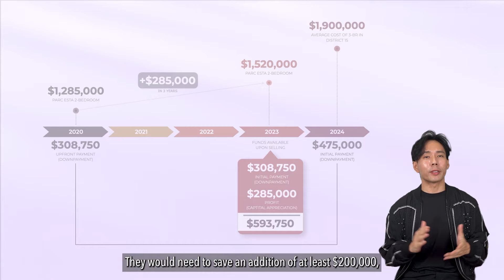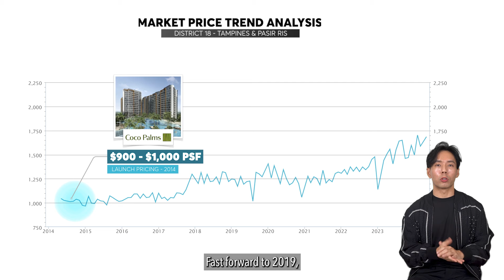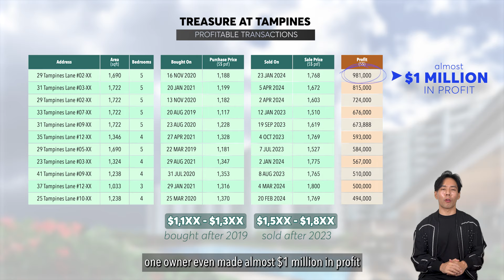𝗠𝗮𝘅𝗶𝗺𝗶𝘇𝗶𝗻𝗴 𝗬𝗼𝘂𝗿 𝗕𝘂𝗱𝗴𝗲𝘁: 𝗛𝗼𝘄 𝗘𝗮𝗿𝗹𝘆 𝗣𝗿𝗼𝗽𝗲𝗿𝘁𝘆 𝗜𝗻𝘃𝗲𝘀𝘁𝗺𝗲𝗻𝘁 𝗣𝗮𝘆𝘀 𝗢𝗳𝗳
Are you clueless of what to purchase for your first property with prices constantly increasing and the option pool is getting smaller?

In this video, we look at in-depth case study of how helped out client shortlist their first property and used it as their stepping stone to upgrade - from a 1.235mil 2 bedder to a 2.2mil 3 bedder in the span of 4 years!

0:00 Introduction
0:18 Client looking for first property
0:44 Parc Esta bedroom at 1.235mil, made 285K gross profit 7% annualisation
1:44 How long will it take to save 200K?
2:23 Property prices have climbed 3 times more than 4 years ago. Treasure at Tampines selling at 1200psf
3:42 Client used their first property as stepping stone

From the above case studies, it’s clear that it is of utmost importance to select the right property which could be your next stepping stone to upgrade!

If you need an in-depth property assessment, speak to us today!